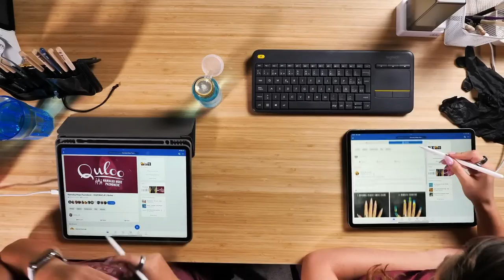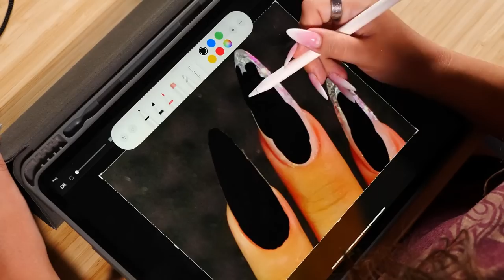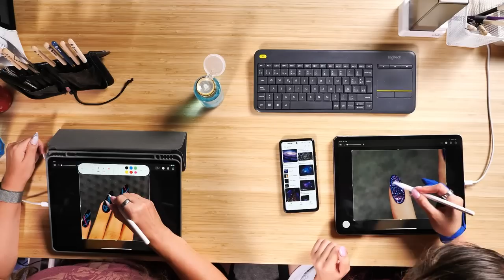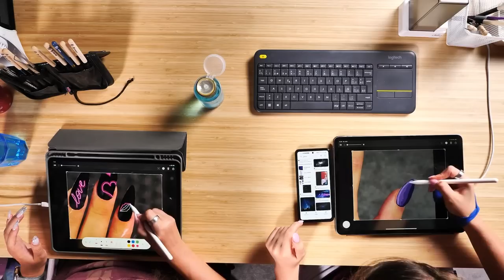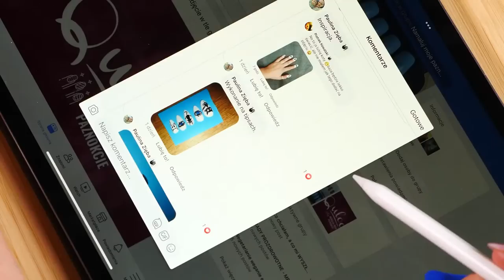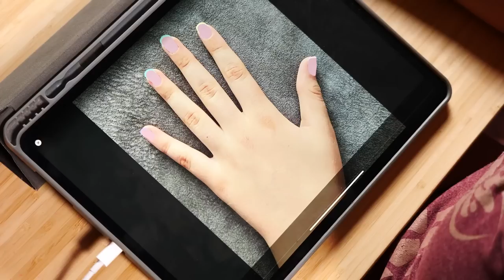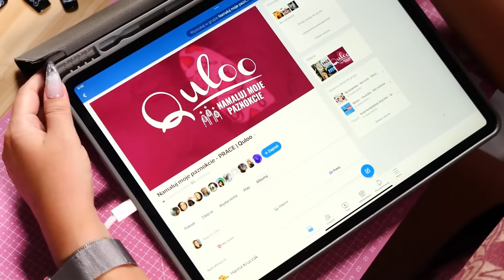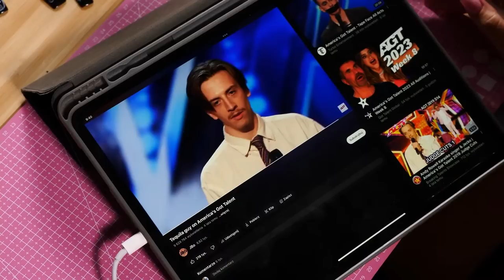Kto z Widzów Odmieni Sztukę Paznokci? Oto 'NAMALUJ MOJE PAZNOKCIE' – Nowa Seria Pełna Twórczości!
Omówienie serii plus przykład.

Nowa seria! SEZON 01 - 6 odcinków.

W tej serii liczy się pasja, kreatywność i umiejętność! Twórczość widzów stawiamy na piedestale, a stworzone przez nich dzieła są bohaterami każdego odcinka. Seria ma za zadanie znaleźć artystę, który najpiękniej odwzoruje inspiracje i zyska uznanie na oczach tysięcy osób, wchodząc do sławnego QULOO HALL OF FAME.

Jurorzy: Edyta i Hania – ich oko krytyka, doświadczenie i wyczucie zadecydują, kto zasługuje na nagrodę główną.

1. FAZA REKRUTACYJNA
4 odcinki

Każdy może spróbować, każdy ma szansę! Wybierajcie inspirację, malujcie z sercem i z pasją. Wasze prace mają szansę zostać uwiecznione w historii QULOO. 50 najlepszych twórców czeka chwila sławy i szansa na więcej!

2. FAZA ELIMINACYJNA — Najlepsza 8ka!
1 odcinek

Tu zaczyna się prawdziwa walka! Najlepsza 50tka to prawdziwi wojownicy pędzla i farby. W tej fazie liczy się talent, precyzja i odwaga. Tylko najlepsza 8ka dostaje się dalej. Czy to ty będziesz wśród nich?

3. FAZA PUCHAROWA - QULOO HALL OF FAME!
1 odcinek

Szczegóły tej fazy pozostają tajemnicą, ale już teraz wiemy, że będzie to spektakularne zakończenie pełne niespodzianek i emocji. Kto wejdzie do QULOO HALL OF FAME? Kto zapisze się w annałach sztuki? Dowiemy się niebawem!

To nie tylko seria – to podróż przez świat inspiracji, talentu i kreatywności. To wyzwanie, które może zmienić życie. To szansa na to, aby pokazać światu swoje umiejętności i pasję.

Zapraszamy do wzięcia udziału w tym wyjątkowym przedsięwzięciu. Niech talent rozkwitnie, a sztuka zagości w sercach widzów!

🔔 WAŻNE 🔔
Najskuteczniejsze rozwiązanie dla osób, które chcą skutecznie, bez wychodzenia z domu rozwijać się w stylizacji paznokci? KLUB KOMPLETNEJ STYLISTKI PAZNOKCI czyli:

✅ dostęp do 262 godziny wiedzy ze stylizacji paznokci — w postaci 42 kursów online (technika, zdobienia — wiedza od podstaw tj. pierwszych kroków, po pracę w salonie)
✅ dostęp do cotygodniowych analiz prac dla kursantów/klubowiczów

Co w połączeniu daje Ci ogromną szansę na skuteczny rozwój w stylizacji paznokci — pytanie tylko, czy jesteś już gotowa, by robić piękne i trwałe stylizacje?
Jeśli tak to wejdź czym prędzej na i zaoszczędź do 92% na wyborze dostępu do Klubu Kompletnej Stylistki.

🎥 Chcesz...